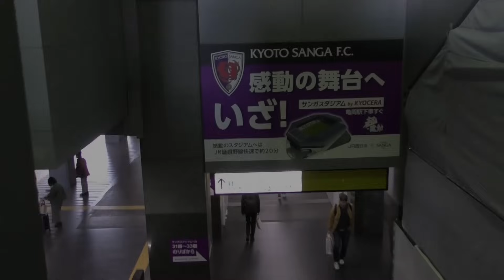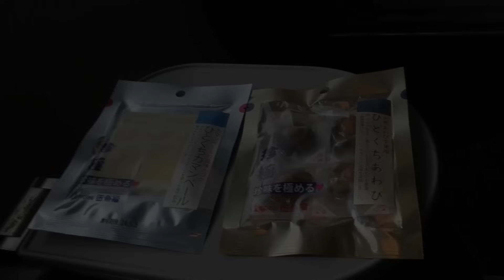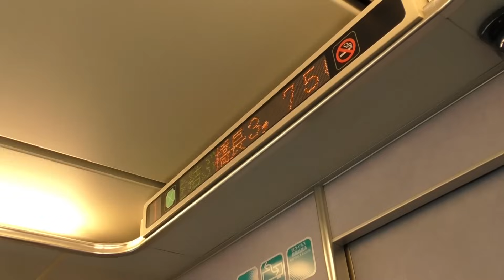【鉄道旅ゆっくり実況】阪神日本一記念にかこつけて関西ぶらり旅 第九夜【再戦】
パレードを梯子したのは以前投稿した通りですが、
そのついでに3泊4日でいろいろしている訳ですはい。
第九夜はあの猫畜生が再び饅頭に襲い掛かる！？

【編集ソフト】
ゆっくりMovieMaker4
AviUtl
【効果音】
効果音ラボ様
【BGM】
魔王魂様